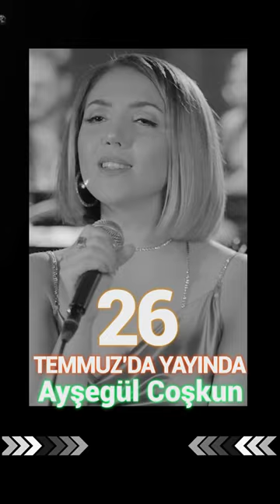ayşegülcoşkun derdimçokturhangisineyanayım müzik akustik akustiksöyle derdimçoktur